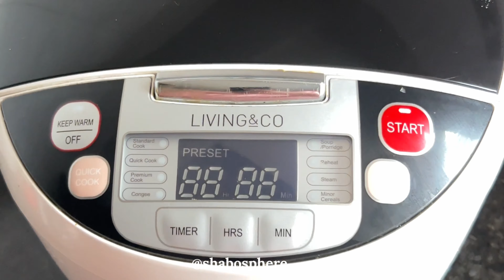Kheema Pulao in rice cooker | Kheema Biriyani | Shabosphere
Kheema Pulao in a rice cooker . Now if you dint have rice cooker please make it in your normal pan or pressure cooker 🙌🏻

Basmati Rice - 2 cup ( soaked )
Kheema - 2 cups minced meat
Onion - 1 big chopped
Tomatoes -2 big nos chopped
Green chilly - 2 nos
Ginger garlic paste - 1/2 tbs
Red chilly powder- 1/2 tbs more or less
Coriander leaves and mint leaves -1 cup
Green peas / potatoes - 1/2 cup optional
Chicken stock cube -1
Ghee +oil - 4 tbs
Water -4 cup boiling

Select standard cook and to the rice cooker add ghee , caramelize onions . Then add ginger garlic paste and green chili sauté well and add the tomatoes , mint leaves and coriander leaves .
Add the red chili powder , turmeric , chicken cube , garam masala, pepper and salt . Mix well the masala to add the minced Kheema and then rice. (Add any vegetables like peas or potatoes )
Now add  boiled water. And close the lid and cook . If cooking in non stick pan allow it to boil once and then reduce fire and cook in low sim fire .
Serve it warm , can add little fried Kheema or onions while serving . .
Tips
If you use small jeera rice , 1 cup rice we need to take 1.5 glass of water .
To fry little Kheema , I added oil to a pan and spluttered jeera  seeds and then added little spices and salt and added Kheema and dry roasted it .